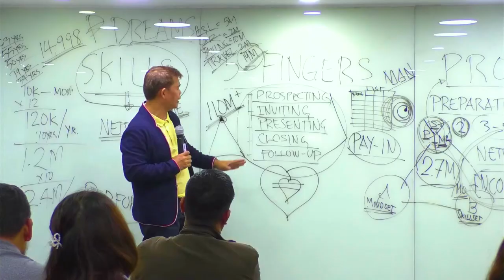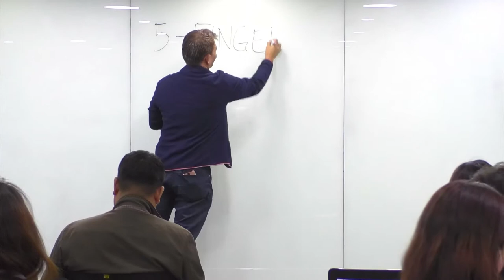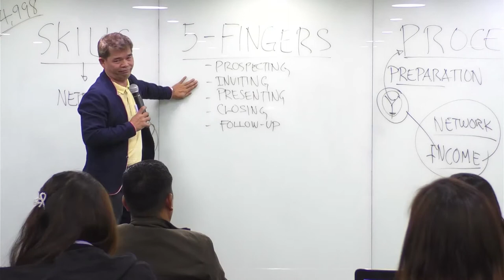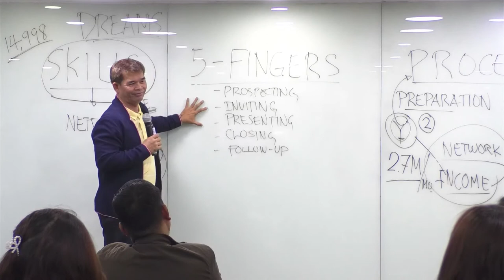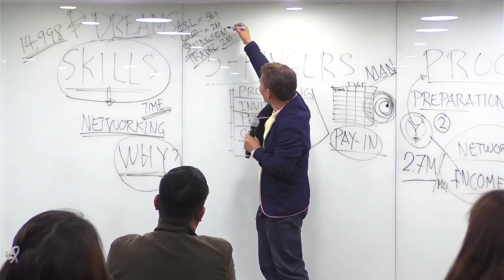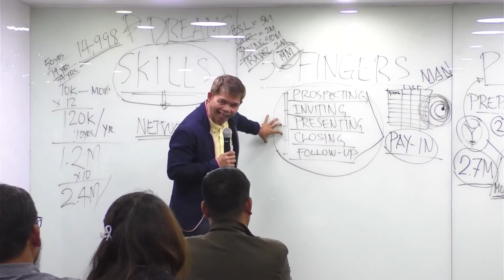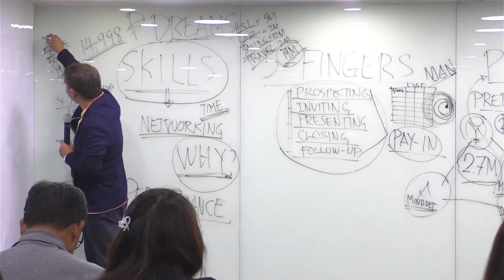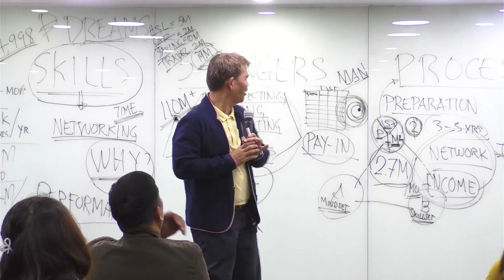EXTENSIVE TRAINING | Five Fingers | Pastor Francis Serrato (Luzon Top Earner)